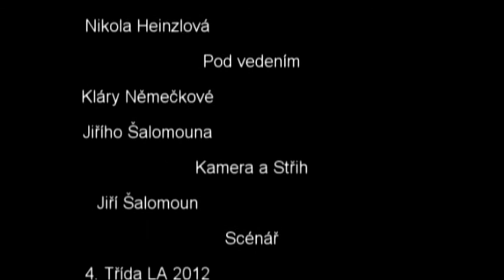Minuty z Letní Ambroziády 2012 (4. den)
Minuty z Letní Ambroziády, které vznikly na 1. turnuse pod vedením lektorky Kláry Němečkové a Jiřího Šalomouna společně se 4. třídou. Další díl přineseme zítra.